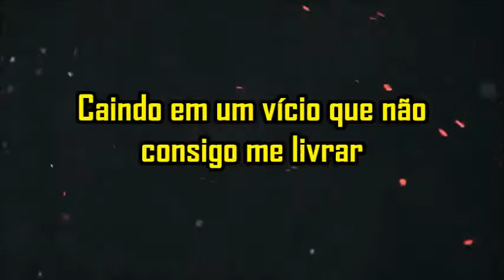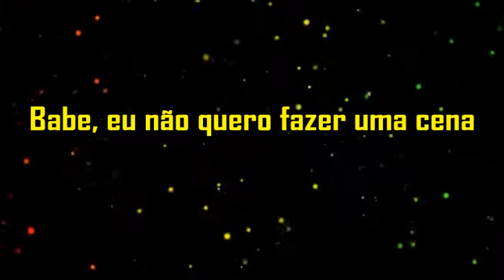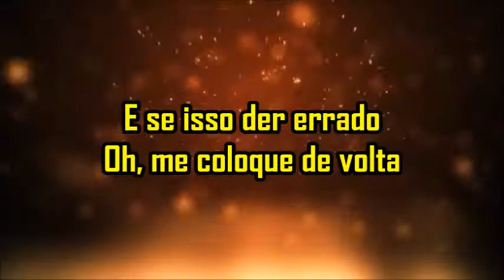Nothing But Thieves Particles Legendado